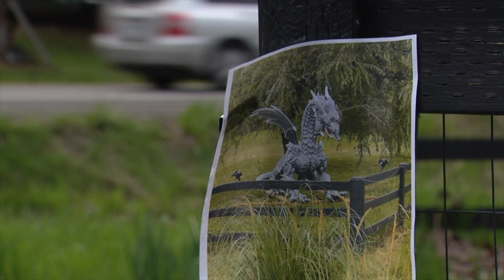The Brave Guardian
Q2, West General, General News
3rd Place, Adam Sotelo, KCPQ, Seattle, The Brave Gaurdian